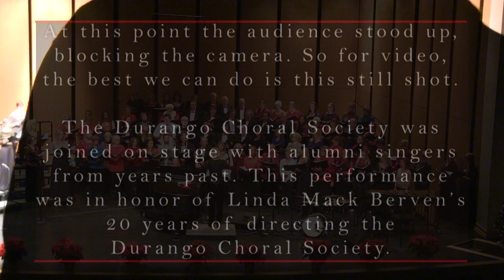Dec. 2, 2018: A Traditional Family Christmas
The Durango Choral Society presents its annual Christmas concert with performances by the Durango Choral Society, the Durango Jazz Combo, the Durango Children's Chorale, the Durango Youth Chorus, the Durango Women's Choir, and the Fort Lewis College Percussion Ensemble on December 2, 2018 at the Community Concert Hall at Fort Lewis College in Durango, Colorado. Linda Mack Berven, Amy Barrett, and John O'Neal, directors. Christi Livingston and Jill Waterman, pianists.